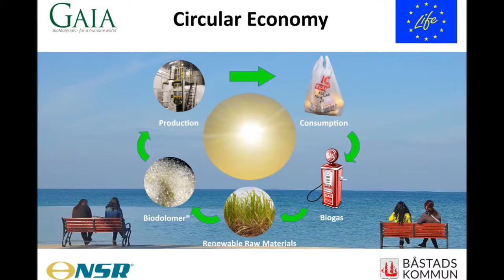Open House at GAIA Film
On june 2nd 2017, The Biodolomer for Life project had the pleasure of welcoming the fourthgraders from Lerbergsskolan in Höganäs - together with the press and municipal officials - to visit GAIA BioMaterials in order to learn more about the company's biodegradable and renewable biomaterial Biodolomer and how it can be used to replace plastic in among other things plastic bags.

The “Biodolomer® for Life” project is focused on closing the loop in the circular economy through the introduction of Biodolomer® – a fully biodegradable biomaterial – and is part of the EUs LIFE program; the financial instrument supporting environmental, nature conservation and climate action projects throughout the EU.

The "Open House at GAIA" was part of the LIFE25NATURA celebrations.

Read more about “Biodolomer® for Life” here: biodolomerforlife.se

This video is produced with the contribution of the LIFE programme of the European Union. It reflects only the author's view and the Agency/Commission is not responsible for any use that may be made of the information it contains.